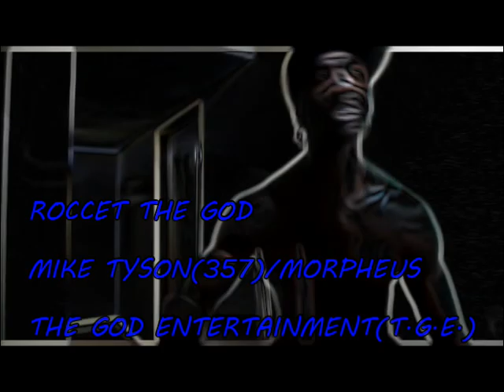MIKE TYSON(357)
YOUR BODY CANT TAKE 3 ROUNDS